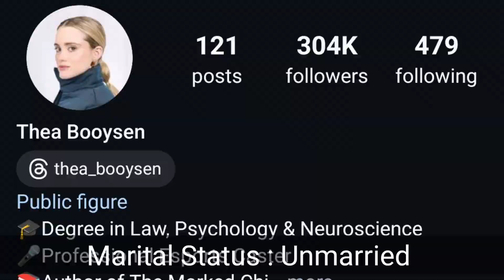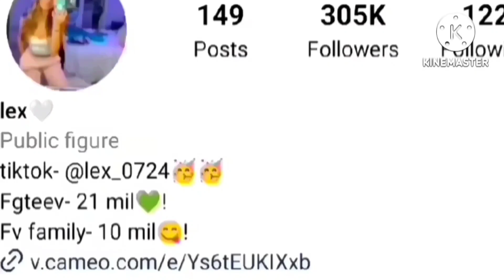Thea Booysen Vs Alexis Ryan (FGTeev) Lifestyle Comparison | Biography